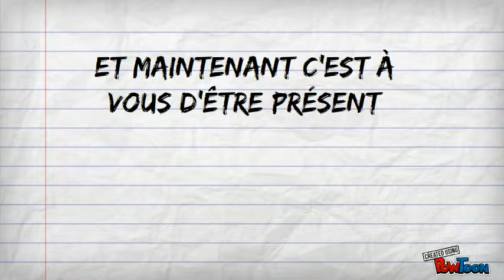Save the date, Carole et Thibaut